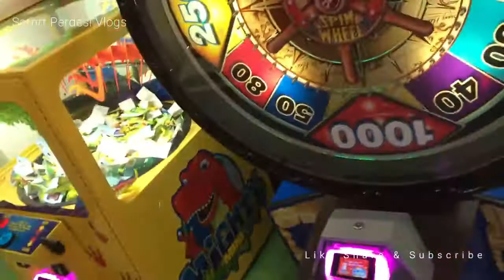Family Vlog 02 I Mohammad Birthday Vlog I